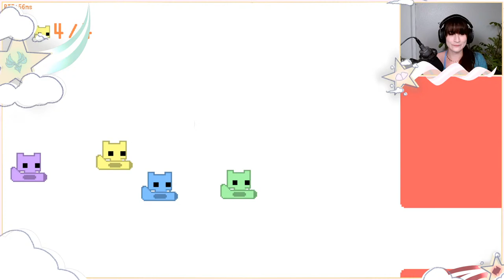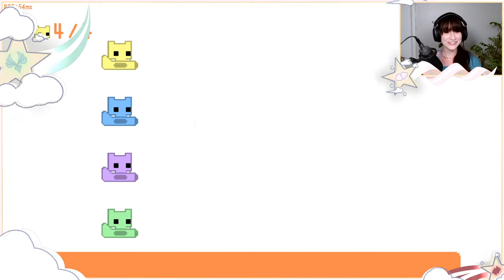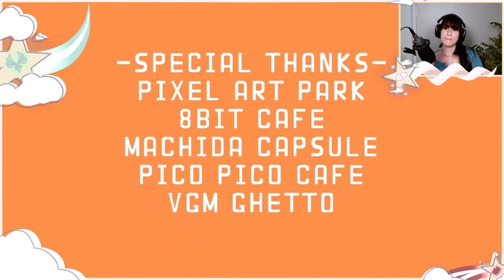Voice Actors Play Pico Park - ft. Erika Harlacher, Christie Cate, & Corina Boettger - Part 2!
We're playing Pico Park!

Thumbnail Art: the wonderful @IONLYDATE2DBOYS

Corina Boettger's Socials (English Voice of Paimon)
■ Twitch.tv/corinaboettger

Stream Rules:
1. Please be kind to each other and keep the chat friendly, fun, and safe. NSFW, hate speech, and bullying are not allowed.
2. I can't talk about things that aren't publicly confirmed, unreleased, or unannounced. So if I don't answer something, it's either because I don't know or I'm not allowed to talk about it!
3. Do not ask personal questions (about Sarah’s family, health, location, etc.), do not make assumptions about personal details, and do not share personal information. This is to make sure that everyone here, including myself, stays safe!!
4. No backseat gaming or spoilers, please.
5. When I’m playing, I might not see all of your comments. But even then, if I’m in the middle of something that is taking my attention please be patient with me and allow me to finish what I’m doing before addressing super chats!
6. This chat is an English only chat. This is so that my mods can be aware of what is being said, so they can keep the chat safe and friendly.
7. Okay, that's it. Let's have fun!

Anyone who doesn’t follow these rules may have their comments deleted, timed out, or hidden from the channel. Please respect the mods, they are working to help keep this stream fun and safe!